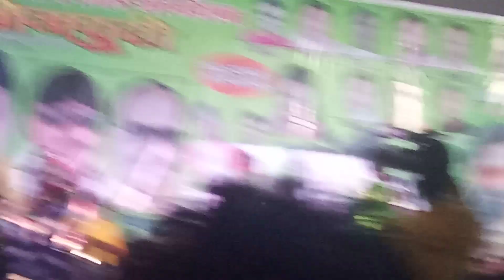Samar Singh Stage show Bhosdi pune || समर सिंह का प्रोग्राम पुणे में